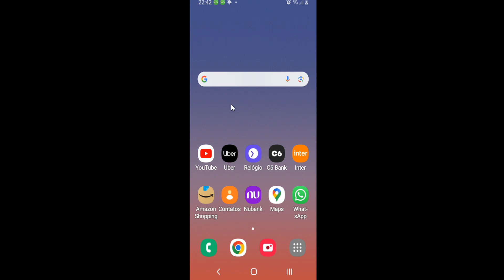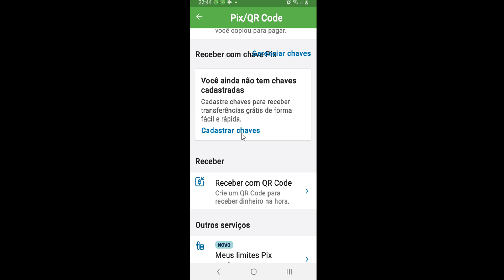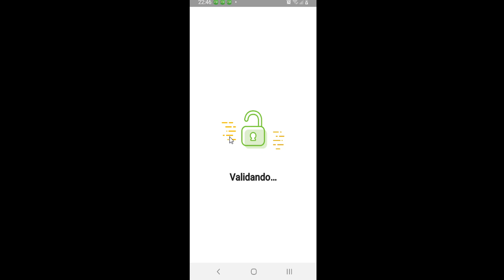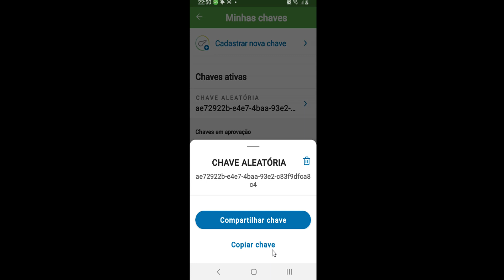COMO COLOCAR CHAVE PIX NO PAGBANK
⏩ No vídeo de hoje ensino você COMO COLOCAR CHAVE PIX NO PAGBANK.

Neste vídeo, você vai aprender como colocar chave pix no PagBank, o banco digital do PagSeguro. Com o pix, você pode fazer transferências e pagamentos instantâneos, sem taxas e sem burocracia. Para colocar chave pix no PagBank, você precisa baixar o aplicativo, criar uma conta e seguir os passos que mostramos no vídeo. Assista e veja como é fácil e rápido!